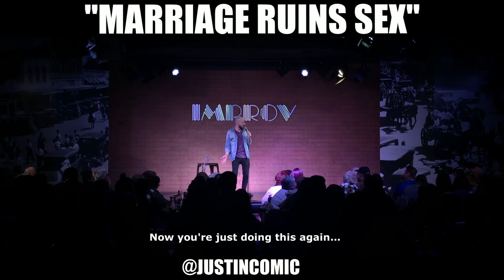They met where!?!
Couple tells Justin Foster marriage ruined their love life. Also, another audience member thinks he knows them.